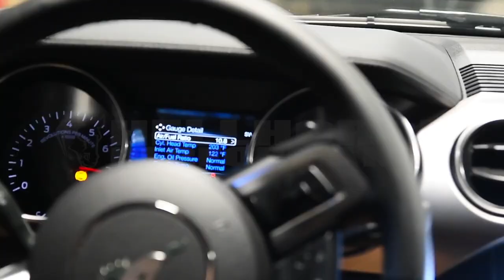GETTING REVENGE on C8 Corvette Owner After He Almost Crashes My Mustang GT *LOL*